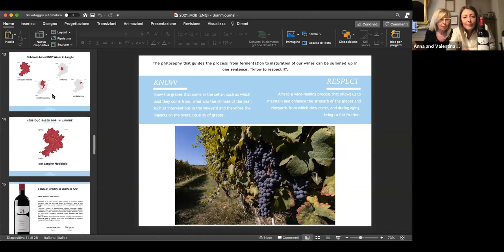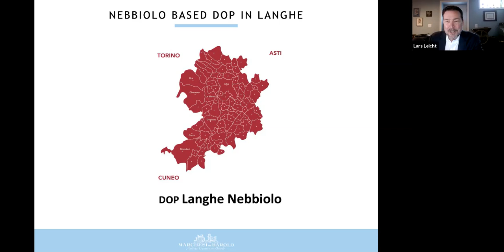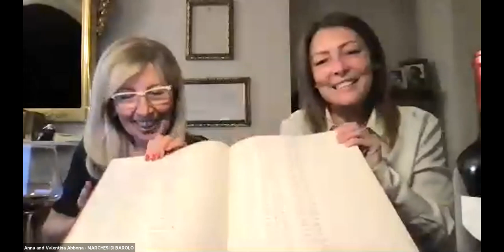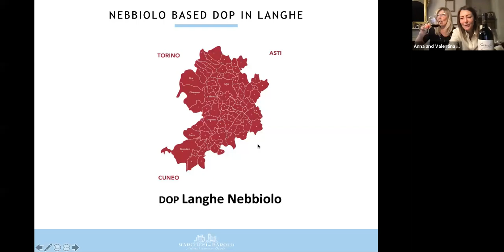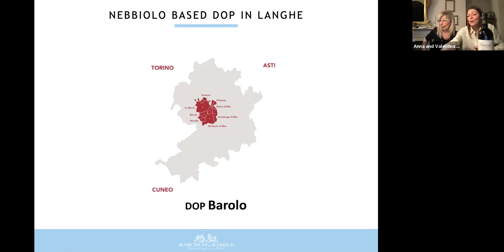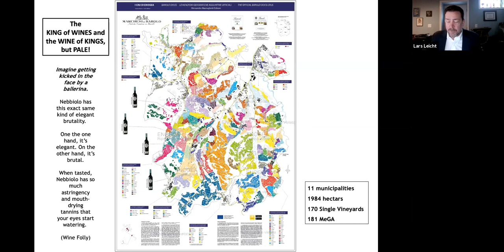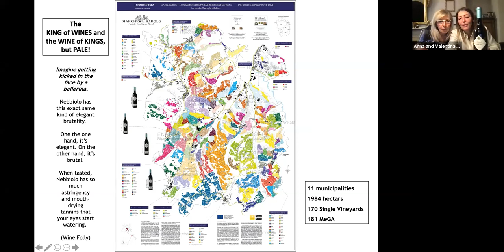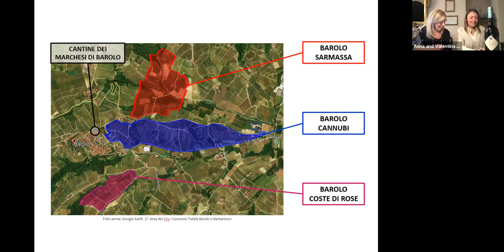Majesty of Matriarchy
Julliette Colbert de Maulévrier, the Marquise of Barolo, was not a woman to be trifled with—not even by royalty. Nor is Valentina Abbona, the latest generation in what has been called the Matriarchy of Marchesi di Barolo. In this webinar, she and her mother join Lars Leicht, VP of Education for The SOMM Journal, in a discussion of the lessons they have learned from this dynasty of strong women and the nobility of hard work behind the Queens to the "Wine of Kings."